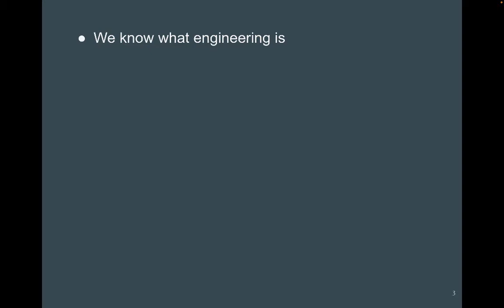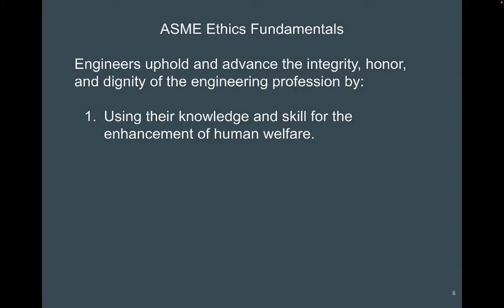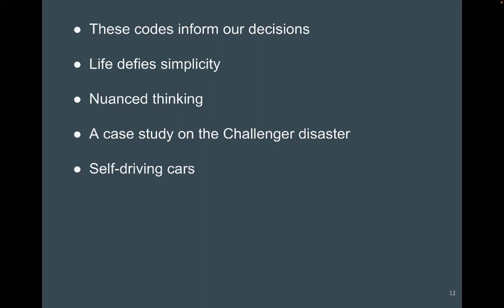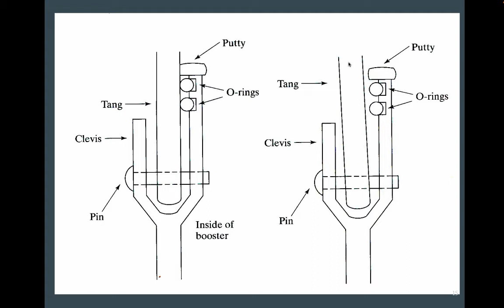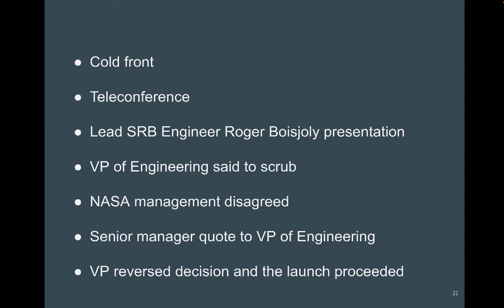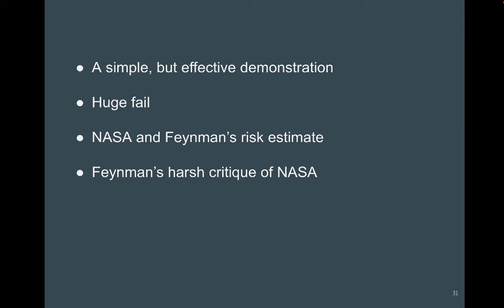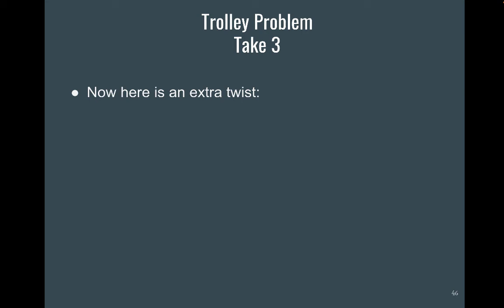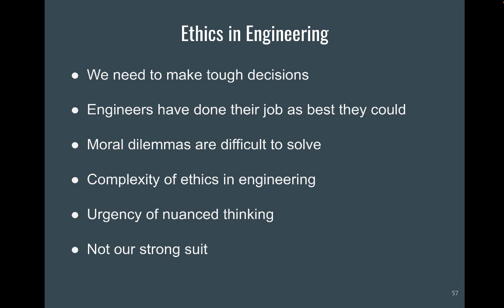Ethics and Engineering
A lecture on the intricacies of ethics in engineering. Includes case studies of the Space Shuttle Challenger Disaster and Self-Driving Cars.

Presented by Colin Selleck, Mechanical Engineer